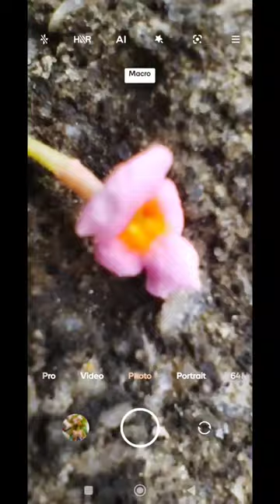Ultra Wide Camera Kaise Use Kare | How To Use Ultra Wide Camera Of Mobile | What Is Ultra wide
Ultra Wide Camera Kaise Use Kare | How To Use Ultra Wide Camera Of Mobile

HI FRIENDS IS VIDEO ME MAI AAP KO BATANA JA RAHA HOON KI LATEST MOBILE PHONE  ME JO THEEN YA CHAR CAMERA SENSOR  WALA PHONE HOTA HAI UNME SE PEHLA MAIN SENSOR HOTA HAI DUSARA ULTRA WIDE SENSOR HOTA HAI TISERA MACRO OR FOURTH  TELESCOPIC YE DEPTH SENSOR HOTA HAI. TO IS VIDEO ME HUM AAP KO BATATA HAI KE ULTRA WIDE CAMERA kya hota hai or phone me use kaise karta hai ultra wide photo ya video shoot karna k liya. OR MACRO SENSOR CAMERA SE MACRO PHOTO KAISE CLICK KAR SAKTA HAI

YOUR QUERRY

Thanks 🙏 @techween @ManojDey